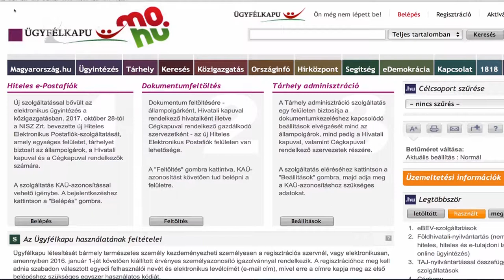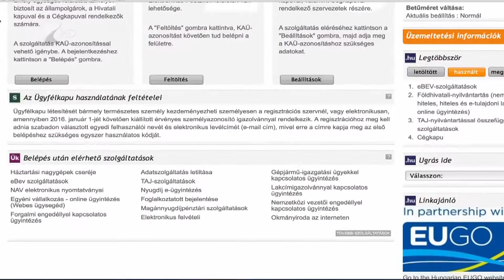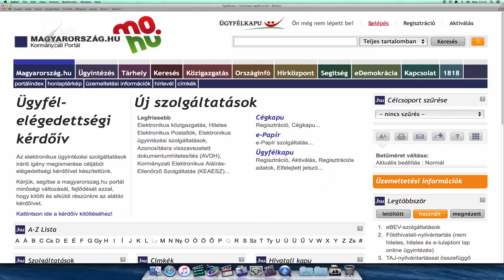Újabb online ügyintézés a NAV-nál - Kölcsey Tv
Papírmentes, online ellenőrzési rendszert vezetett be a Nemzeti Adó- és Vámhivatal. Ez nem kötelező, csak egy lehetőség az adózók számára. A NAV szakemberei az online rendszereket részesítik előnyben a személyi jövedelemadó-bevallása során is, ezért azt javasolják, hogy amennyiben valaki még nem rendelkezik Ügyfélkapuval, március 19-éig regisztrálja magát.